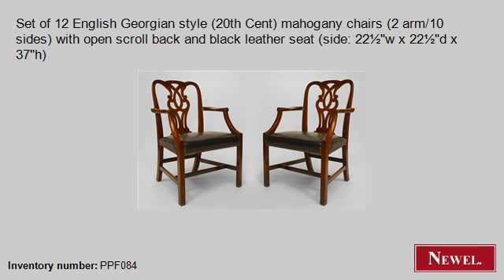Antique Set of 12 English Georgian style (20th Cent) mahogan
- Newel.com: Antique Set of 12 English Georgian style (20th Cent) mahogany chairs (2 arm/10 sides) with open scroll back and black leather seat (side: 22½"w x 22½"d x 37"h) (English, Georgian, seating, chair/set, mahogany) (Newel Art and Antiques, New York City)